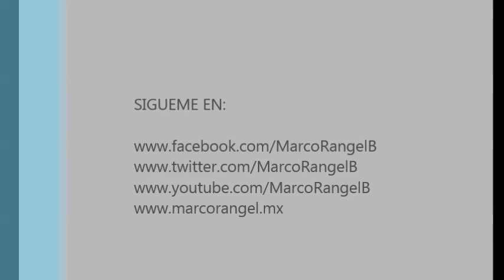¿Cual es la mejor solución para la Contabilidad Electrónica?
- Descubre cual es el mejor programa que hay en el mercado para manejar la Contabilidad Electrónica.